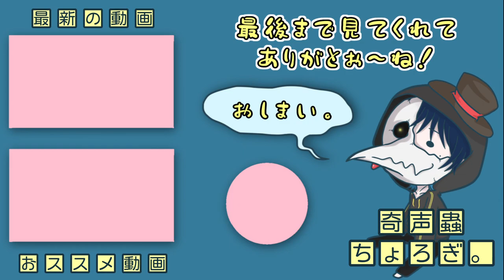【注意】うずらの卵が食べづらくなります。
うずらの卵って美味しいですよね…。
そんな美味しい卵の裏話、聞いてやってくださいな。

ちなみにこの数か月後、なつはお母さんになったんだけど…
それはまた別のお話。

4:22　もうすぐ産まれる

※  過去の動画になります。